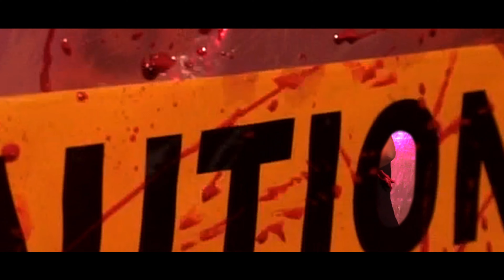King Khayno X Nook Da Crook - Buzzin (Directed